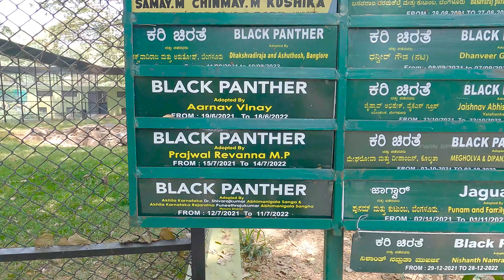Mysore Best Tourist Places In Tamil - Top 3 Tourist Places In Mysore 2022 | Part2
Our video is all about "mysore best tourist places in tamil" topic valuable information but we   try to cover the following subjects:
-top 10 tourist places in mysore
-mysore tourist places tamil
-mysore places to visit

So you wish to know more about mysore best tourist places in tamil, I did too and here's the result.
Mysore best tourist places in tamil intrigued me so I did some research and uploaded this to YT .
We have accumulated all the understanding and experience from specialists concerning mysore tourist places tamil, so please continue enjoying this video to find out more about mysore places to visit

What do you believe? Wish to learn more about us and what we have to use? Simply call us through the details provided in the description listed below. We are looking forward to hearing from you today!
If you're on your mobile gadget or at your computer system, you can share your own playlists or ones created by other people.
Follow our video clips regarding mysore best tourist places in tamil and other similar topics on